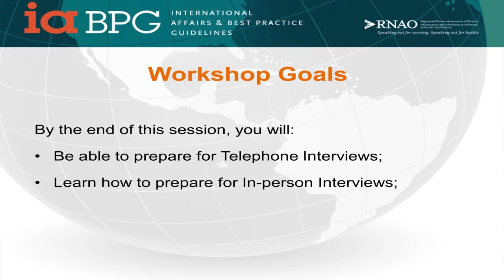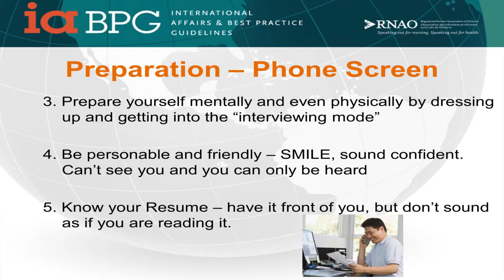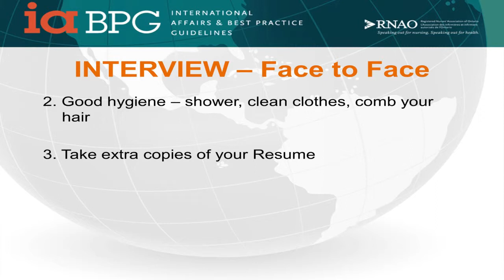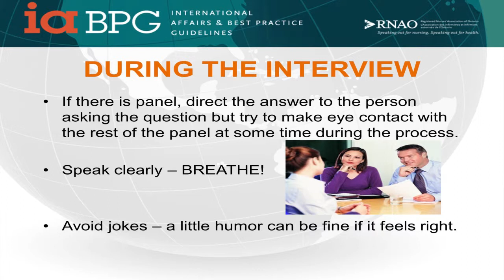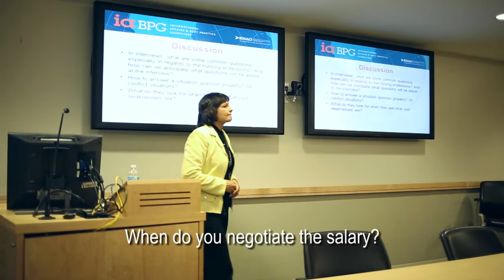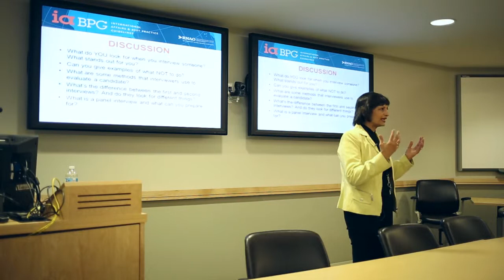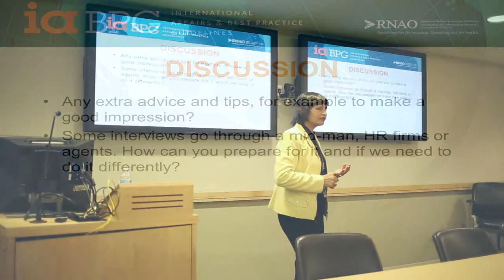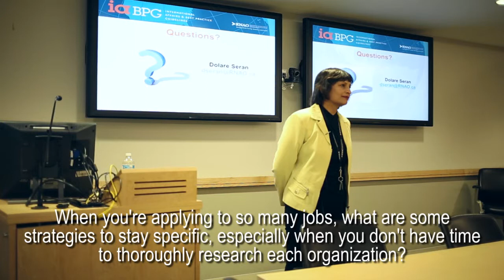GNSS Lunch & Learn - Dolare Seran - Interview Tips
Interview Tips

Hosted by: University of Toronto GNSS
Speaker: Dolare Seran, HR Manager, Registered Nurses' Association of Ontario

Discussion questions starts at 20:05